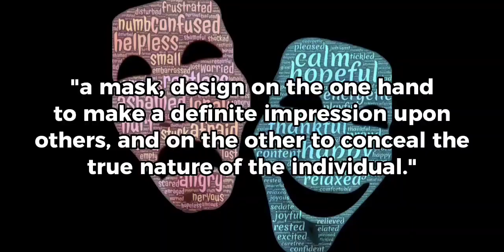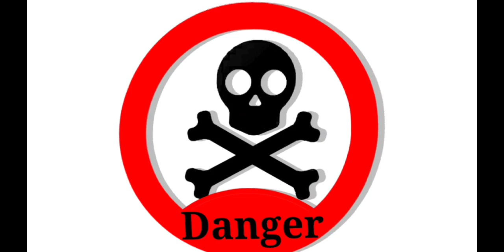Understanding The Persona: A Brief Lesson from Carl Jung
In this video, we present a brief and insightful lesson on "The Persona" as conceptualized by the renowned psychologist, Carl Jung.

The Persona is a fundamental concept in Jungian psychology, representing the social mask we wear to present ourselves to the world. Join us as we explore the layers of the Persona and its impact on our identities and interactions. Through this brief lesson, you will gain a deeper understanding of this intriguing psychological construct and its significance in our personal growth and self-discovery journey.